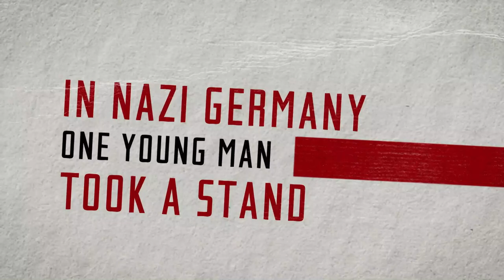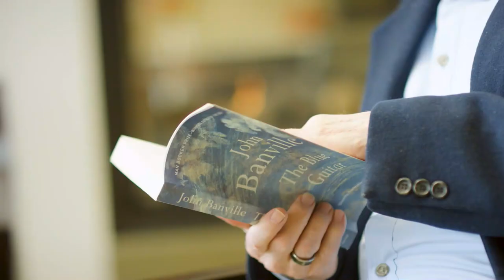Facing the Pirates with Hans Olsen | BYUSN Full Episode 10.27.22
Spencer and Dave present the top BYU sports headlines.  Hans Olsen joins BYUSN to discuss fixable things for BYU Football. And later, BYU Women's Tennis players, Emilee Astle and Bobo Huang join BYUSN to discuss doubles success.